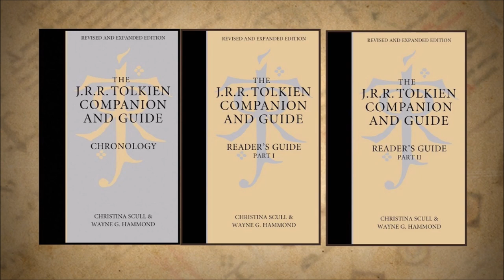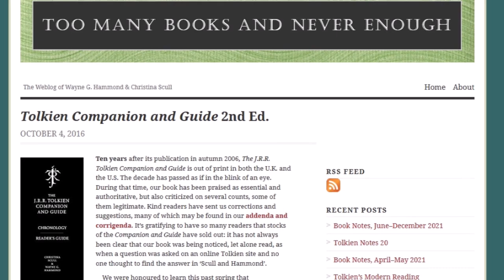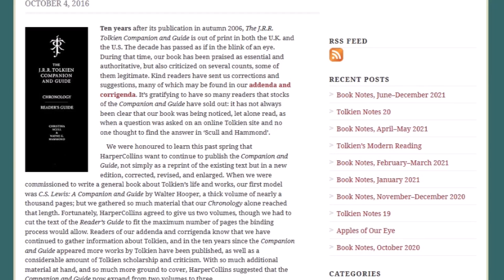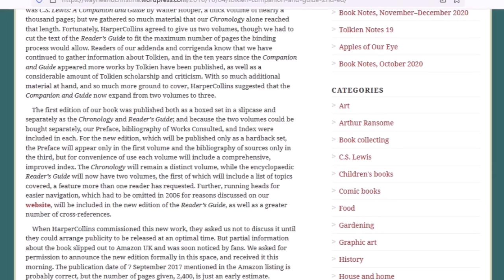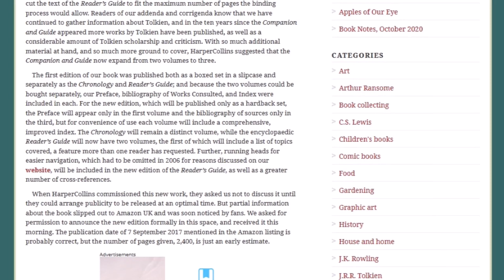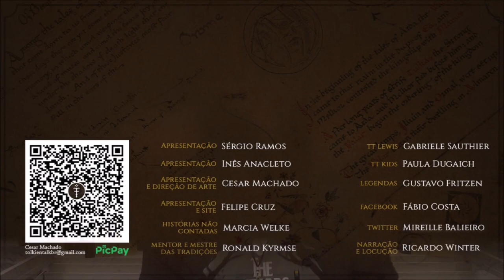Resenha "The J.R.R. Tolkien Companion and Guide" | TT 675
A mais completa obra sobre a vida e obra de J.R.R. Tolkien. Companion and Guide, dos tolkienistas Christina Scull e Wayne G. Hammond, é um material obrigatório numa boa biblioteca tolkieniana.

APRESENTAÇÃO

CONFIRA TAMBÉM!

MÍDIAS SOCIAIS

TRILHA SONORA

Trilha sonora do vídeo:
Artista:
Músicas:A Dusty Road
Fireflies and Stardust